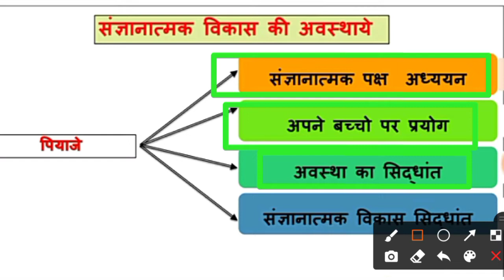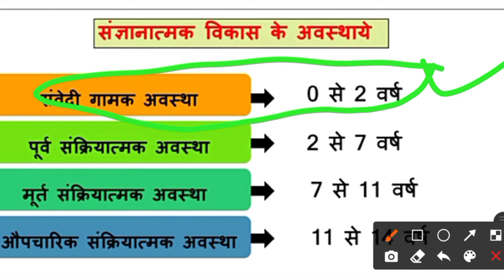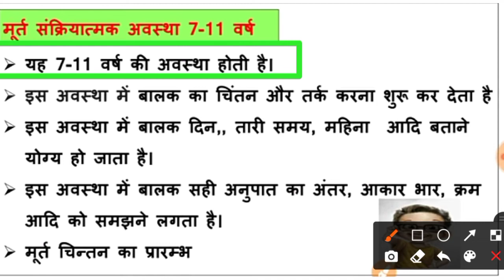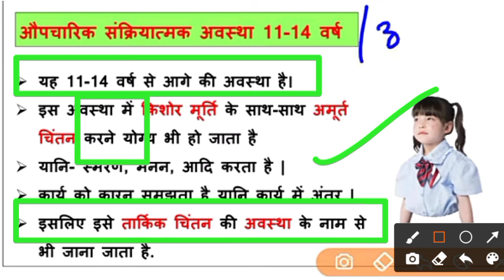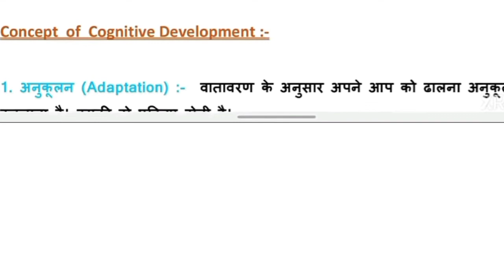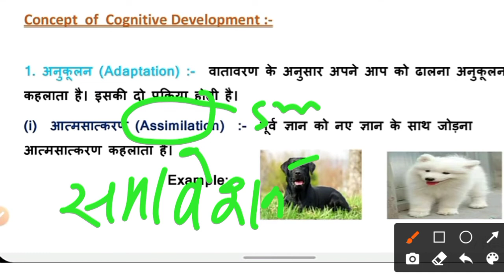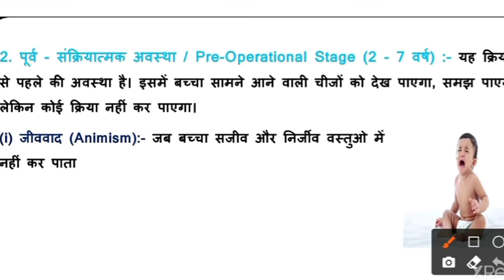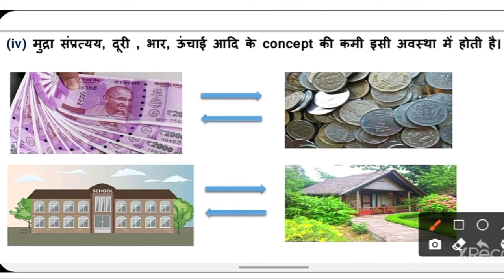jeen pyaje ka sidhdhant।Theory of jeen pyaje। जीन प्याजे का संज्ञानात्मक विकास का सिद्धांत।EXAMTak